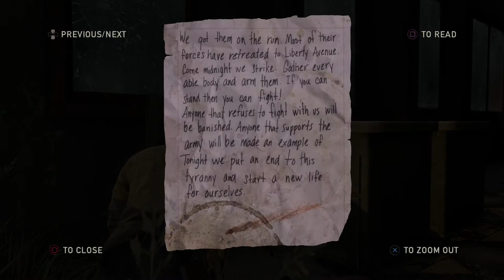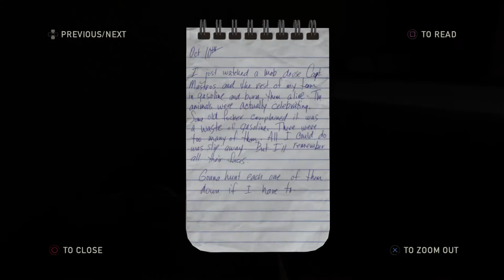The Last of Us™ Remastered_20210801151749